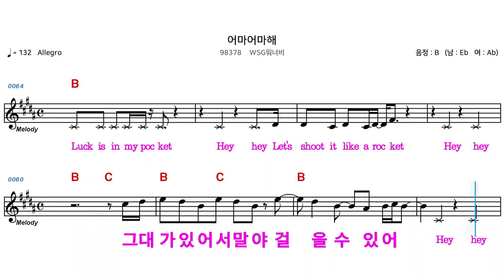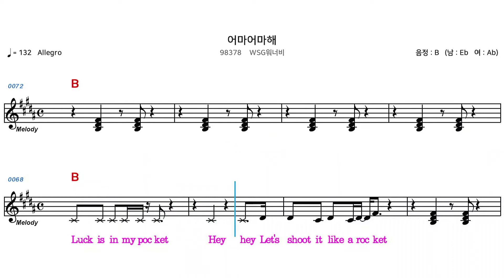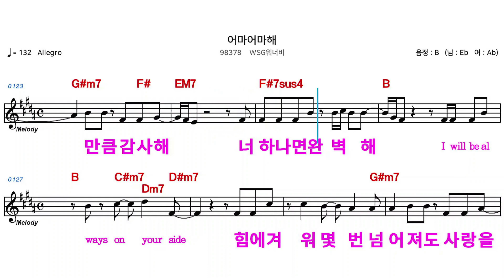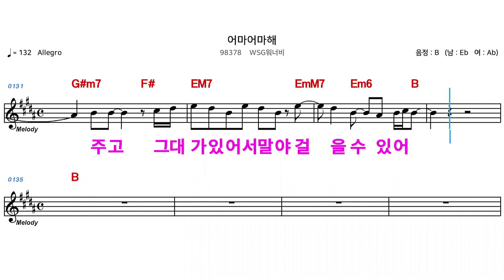(MR) 어마어마해 - WSG워너비